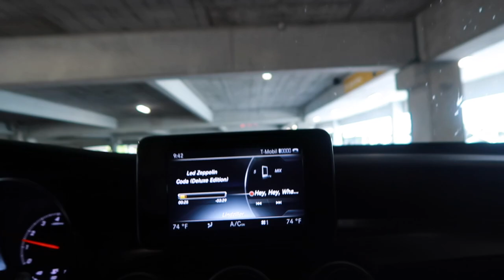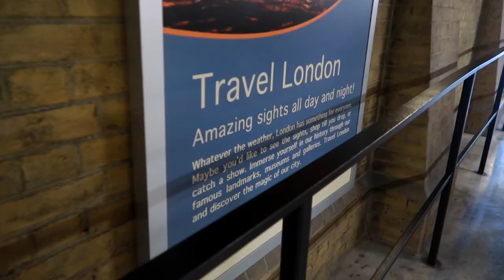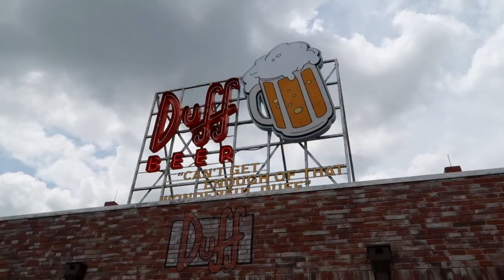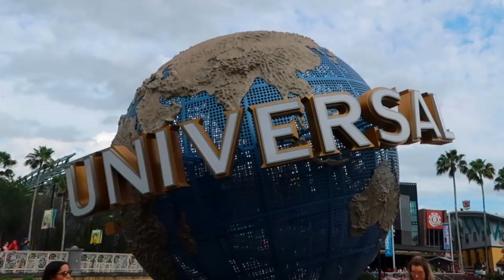TRAVEL VLOG: Universal Studios Orlando, FL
Meeting up with some ol' pals at Universal Studios Orlando, Florida! Harry Potter World RULES!

♫Music featured:
Killercats
Kaibu

Ghost’n’Ghost
The Adventure

Juanitos
Exotica
Art featured:
Emoji
EmojiOne